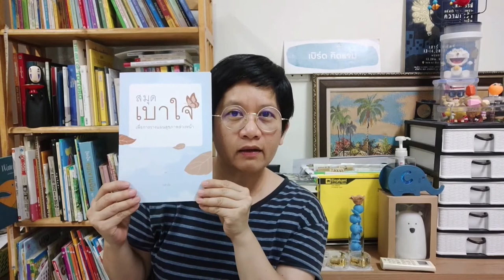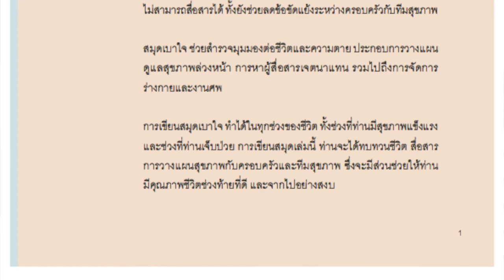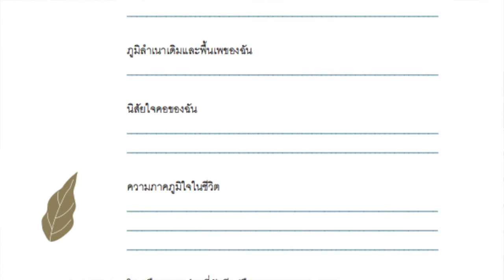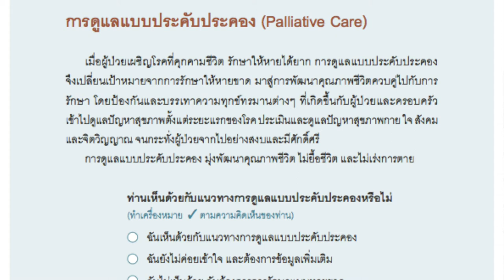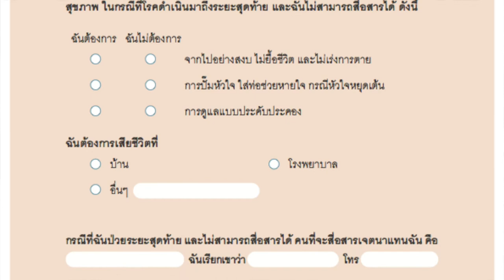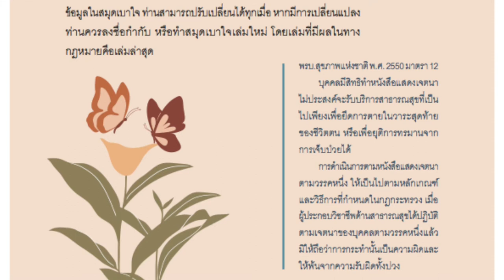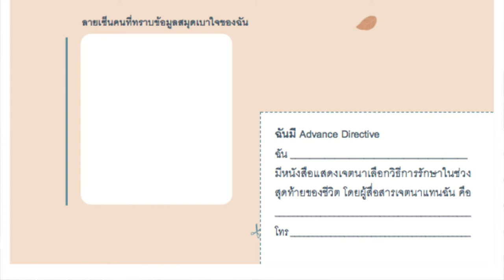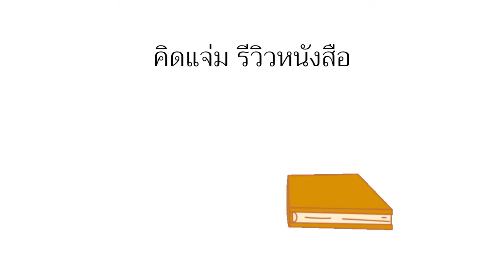[Podcast] คิดแจ่มรีวิว - สมุดเบาใจ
คิดแจ่มรีวิว - สมุดเบาใจ
สมุดเบาใจ
เพื่อการวางแผนสุขภาพล่วงหน้า
ผู้จัดทำ  กลุ่ม Peaceful Death
ดาวน์โหลดสมุดเบาใจได้ที่
***ท้ายคลิปมี เพลงเบาใจ cover by คิดแจ่ม มาฝากกันด้วยค่าา